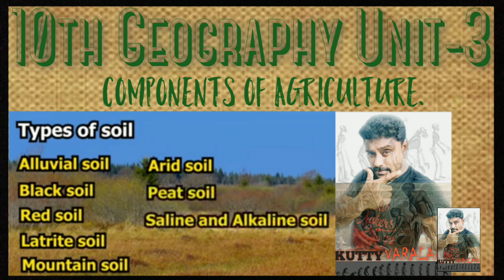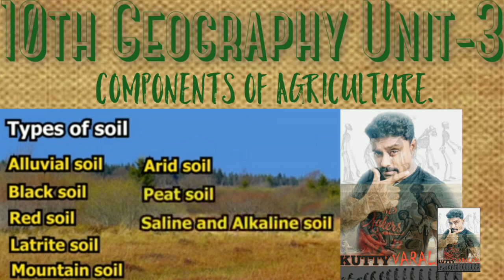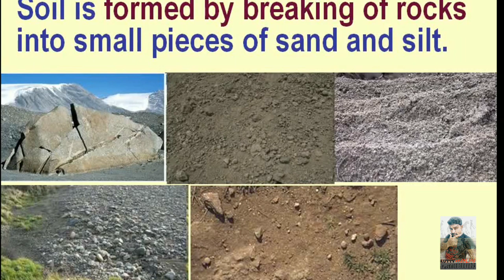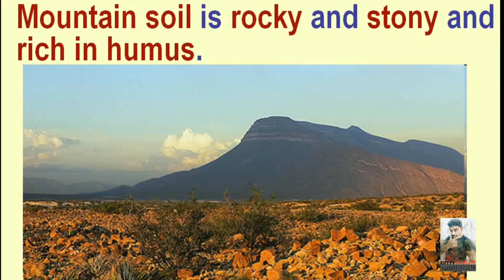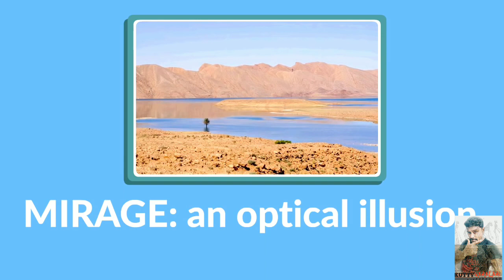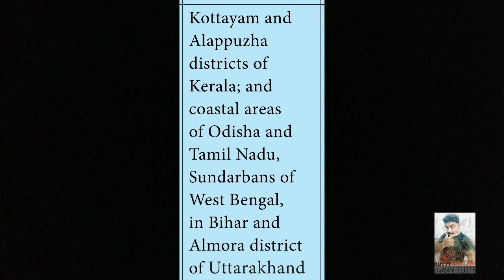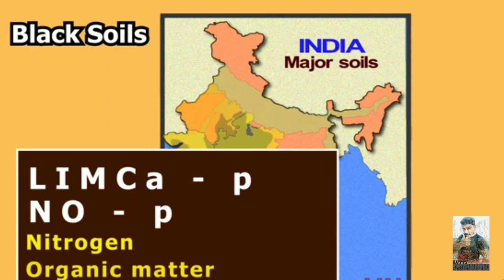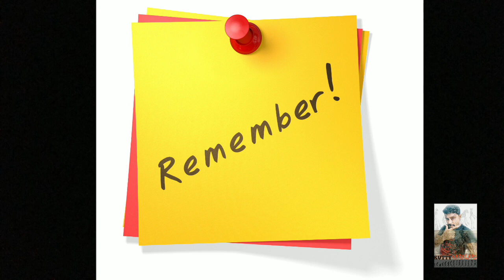10th STD Socialscience Geography Unit-3 COMPONENTS OF AGRICULTURE (with map) Part -1